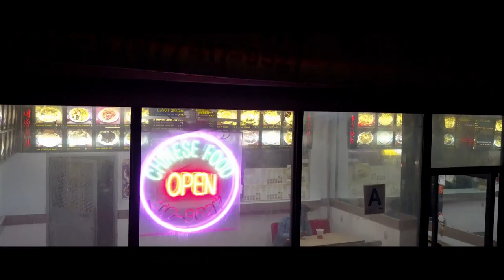Denzel White - Famous (Official Music Video)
A SOULUVMUZIQ & Walshy Fire Presentation

Directed by Highlifemedia